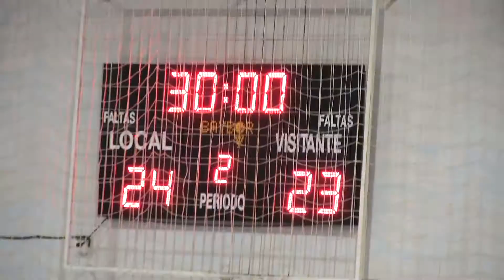CAJASUR CÓRDOBA BM vs VESTAS BM ALARCOS CIUDAD REAL DIV. HONOR PLATA GRUPO "B" 11ª JORNADA 12-12-20.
Resumen del partido de la 11ª jornada del grupo "B" de la división de honor plata de balonmano masculino disputado el 12-12-20 en el pabellón de Fátima (Córdoba) entre los equipos CAJASUR CÓRDOBA BM y VESTAS BM ALARCOS CIUDAD REAL y que finalizó con el resultado de 24-23.